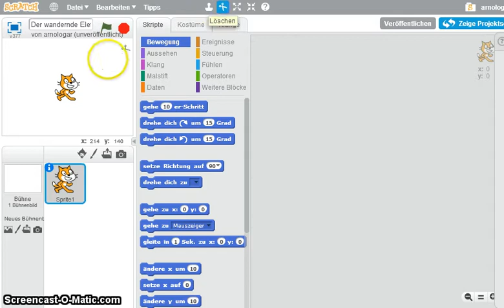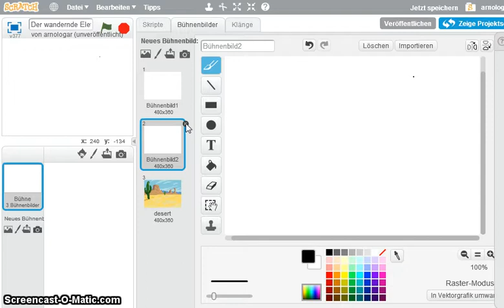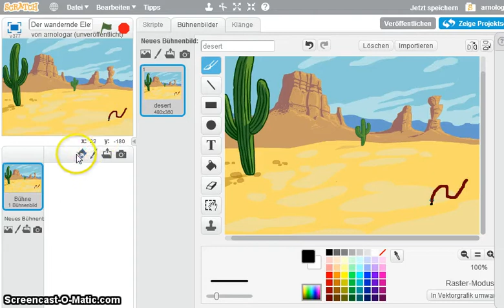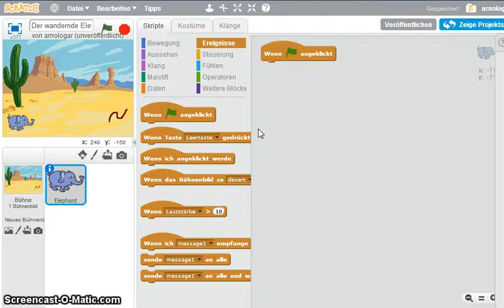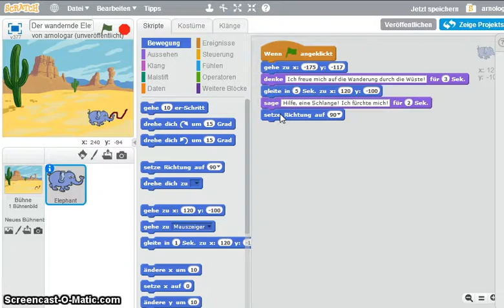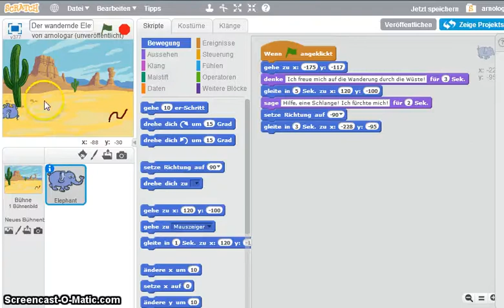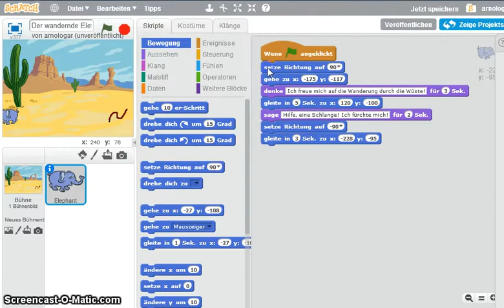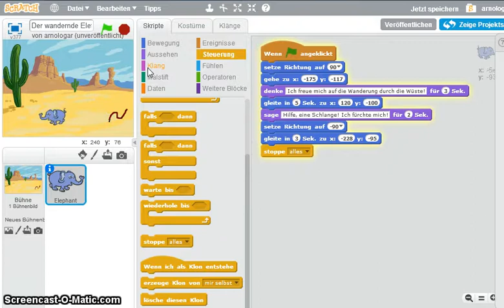06 einfache bewegungsablaeufe der wandernde elefant